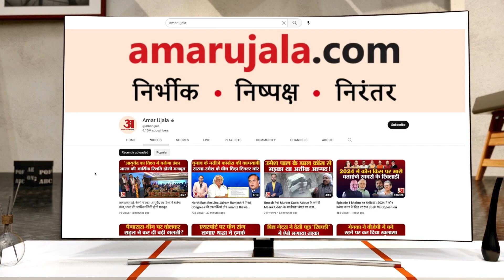NIT Jammu में नहीं थम रहा विवाद छात्रों का प्रदर्शन, पुलिस ने मामला किया दर्ज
राष्ट्रीय प्रौद्योगिकी संस्थान (एनआईटी) श्रीनगर के विवादित सोशल मीडिया के पोस्ट की आंच कश्मीर विश्वविद्यालय (केयू) पहुंच गई है। शुक्रवार को विवि के छात्रों ने वीडियो के विरोध में नारेबाजी की और पुलिस से इस मामले में उचित कार्रवाई की मांग की।